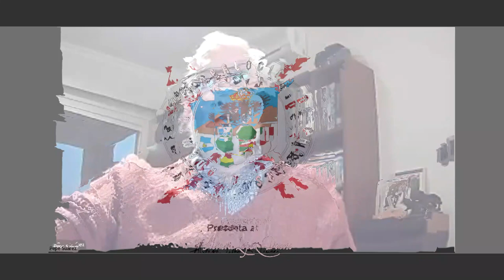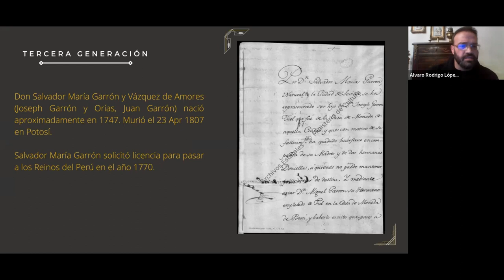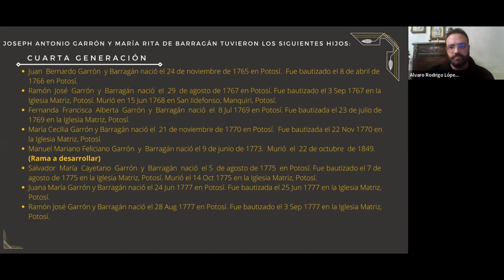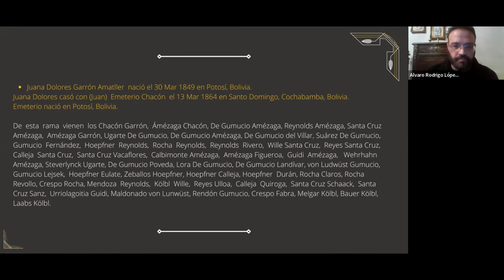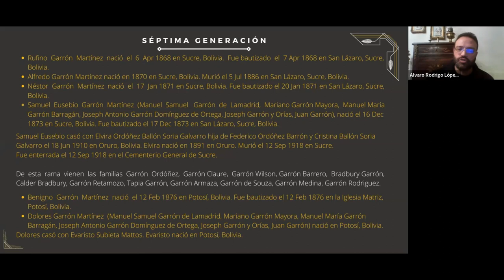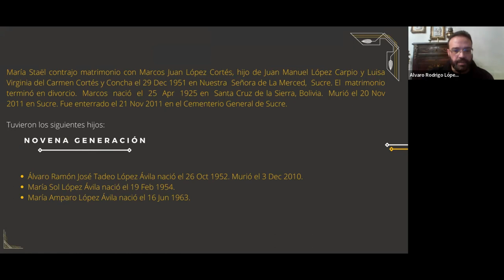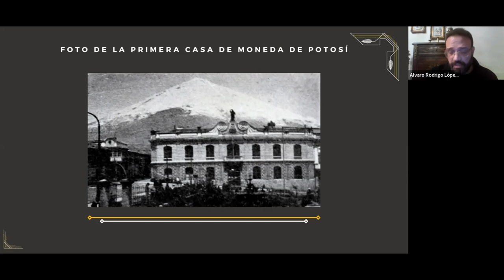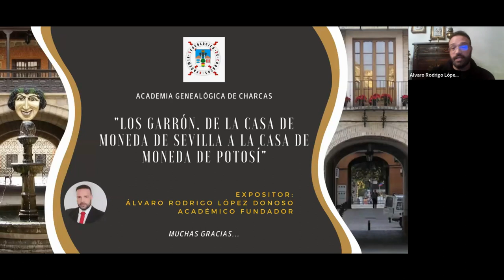"Los Garrón, de la Casa de la Moneda de Sevilla a la Casa de la Moneda de Potosí",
El 25 de junio del 2022, el académico fundador Álvaro López Donoso, expuso "Los Garrón, de la Casa de la Moneda de Sevilla a la Casa de la Moneda de Potosí"